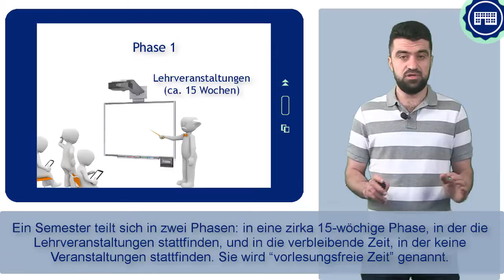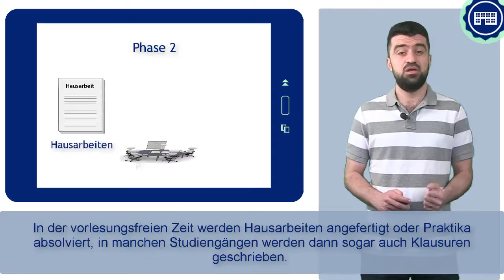FIT4UNI 4_1 - الفصل الدراسي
في هذا الدرس سيتم توضيح تركيب الفصل الدراسي وما هي الفترة الزمنية التي يستغرقها.